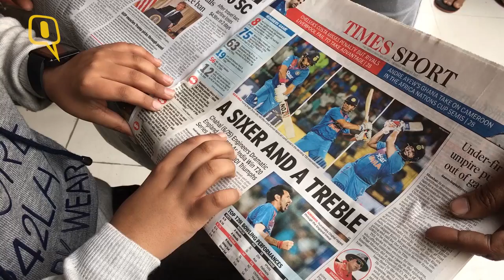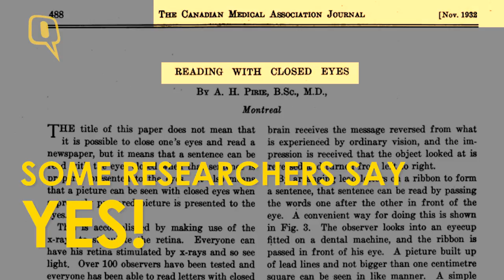The Quint: This Boy Can Detect Colour & Read With a Blindfold On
At first glance, Shubh Gupta, from Delhi’s Punjabi Bagh, may look like just another kid on the block. But this 10-year-old has a unique talent: he can read the newspaper with a blindfold on.
That’s not all. Shubh can also play board games – like Ludo – and detect colours, all with his blindfold firmly on.
Don’t believe it? Watch the video!